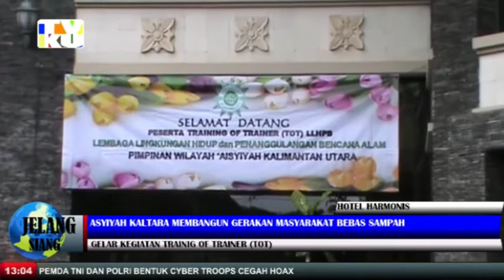ASYIYAH KALTARA MEMBANGUN GERAKAN MASYARAKAT BEBAS SAMPAH- TVKU/ JELANG SIANG